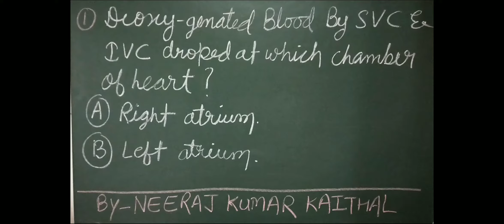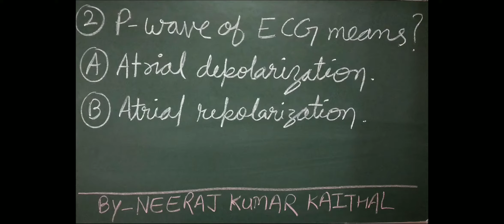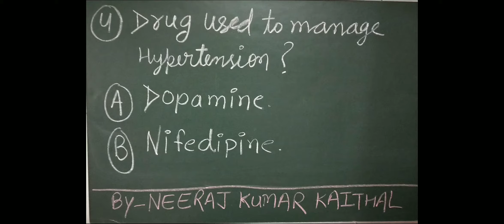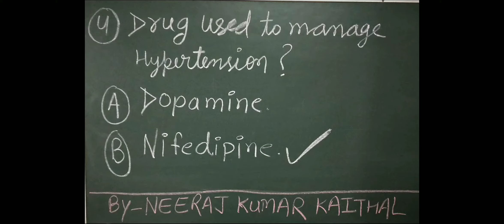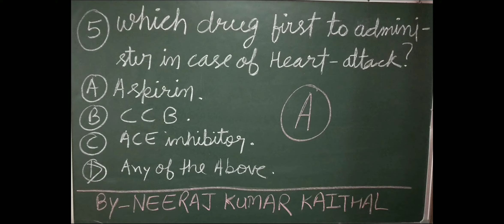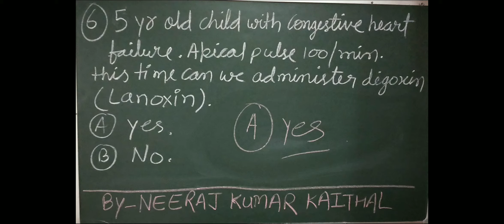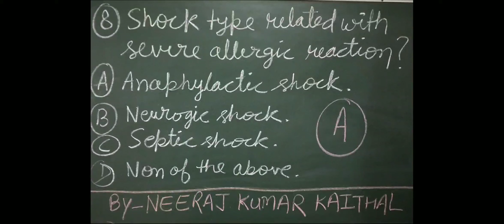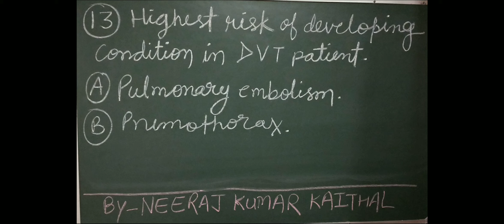cardiovascular system important question and answers for nurses part 2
1 -